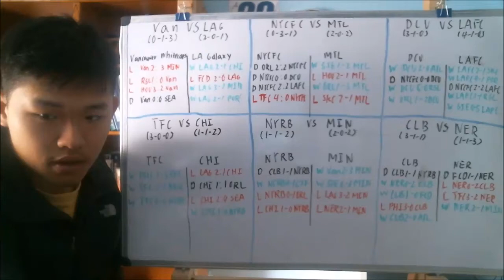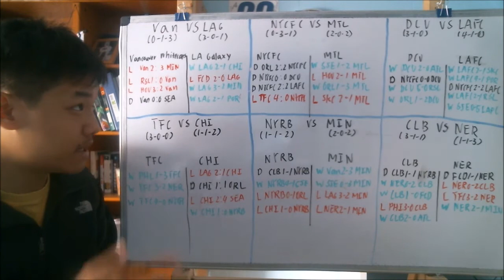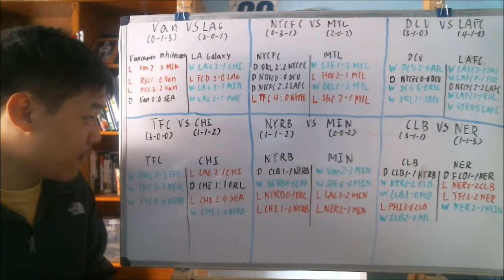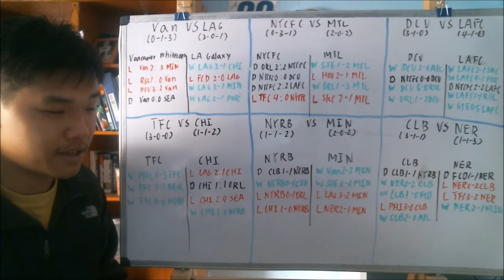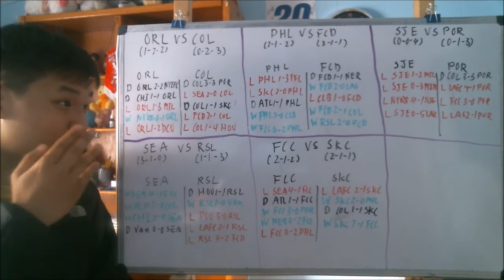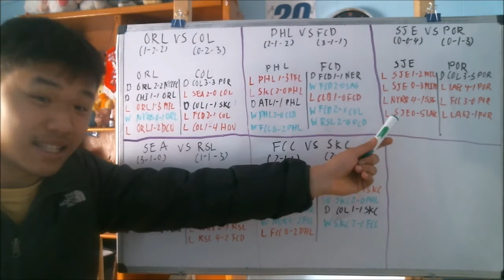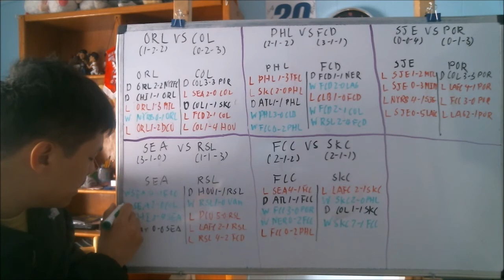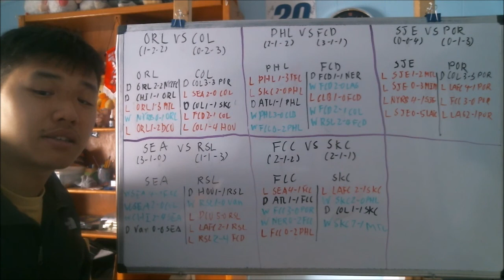Previewing 2019 MLS Matchweek 6 games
Let take a look at 11 games that will happen on MLS Matchweek 6

Here are the games:
Vancouver Whitecaps vs LA Galaxy
NYCFC VS Montreal Impact
Toronto FC VS Chicago Fire
DC United vs LAFC
NY Redbulls vs Minnesota United
Orlando City vs Colorado Rapids
Philadelphia Union vs FC Dallas
Columbus Crew VS New England Revoulution
San Jose Earthquakes vs Portland Timbers
Seattle Sounders vs RSL
FC Cincinnati vs Sporting KC